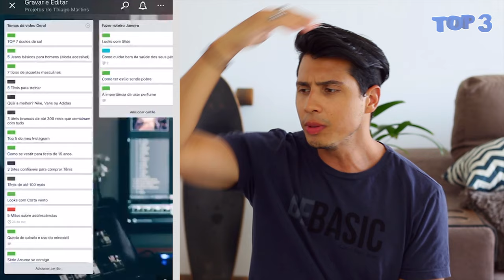3 coisas que VOCÊ PRECISA TER | TOP 3 #06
Mais um vídeo que falo sobre 3 coisas que você precisa ter. Foram as coisas que fizeram a diferença pra mim no último mês.

VÍDEOS RELACIONADOS COM O QUE VOCÊ ASSISTIU:
CALÇA CARGO Masculina► CALÇA CARGO Masculina